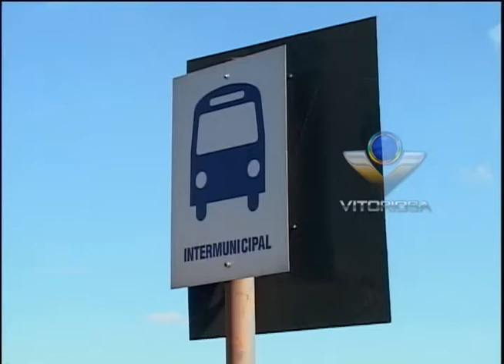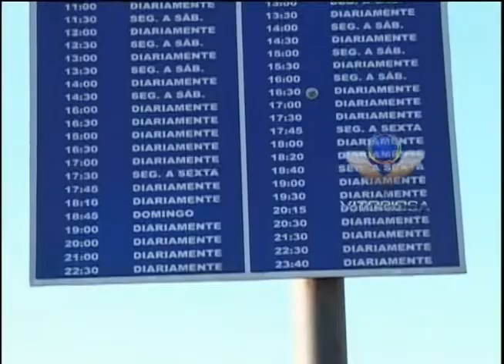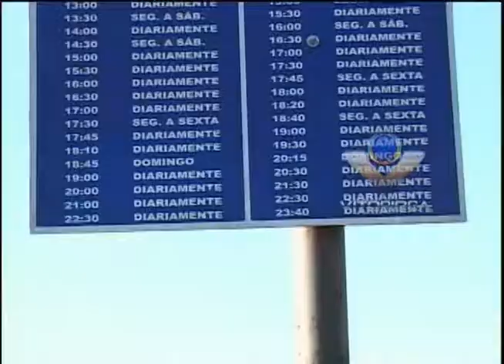Moradora do Novo Horizonte reclama de atraso do ônibus coletivo